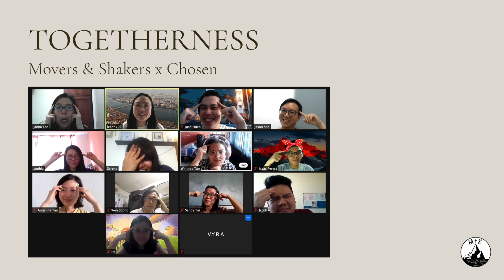M&S | Togetherness Memories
Hello, everyone!

We hope all is well with you. Here is a short memory video of our Togetherness sessions and we hope you like it and for more information on our youth sessions, feel free to contact us via our Instagram or email :) Thank you & God bless.